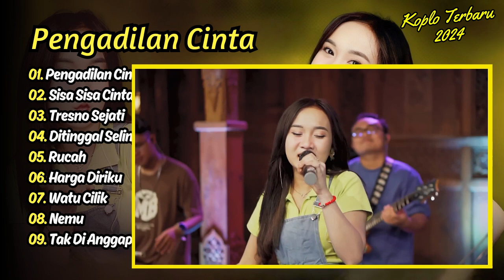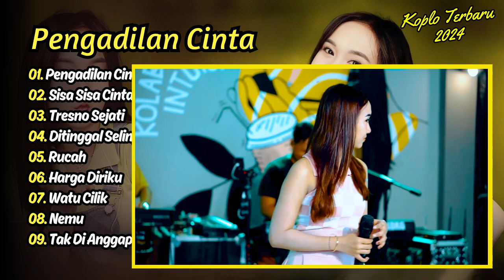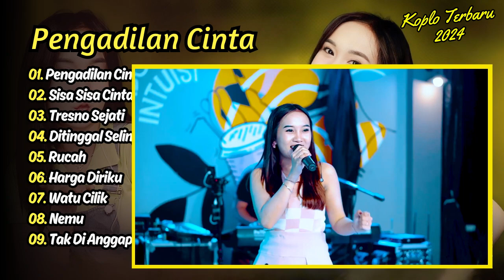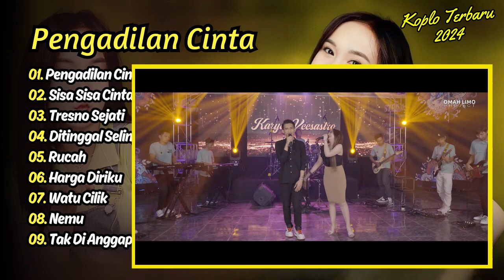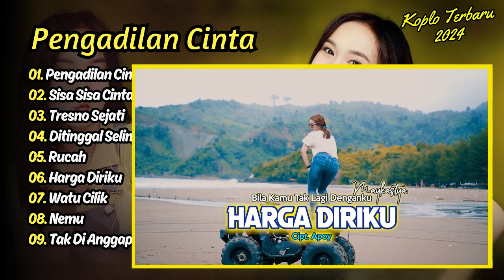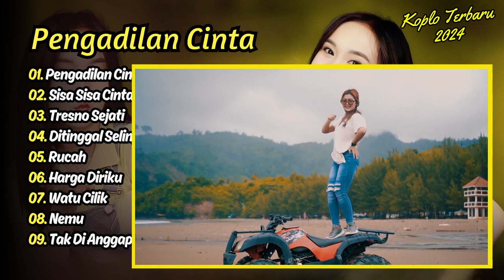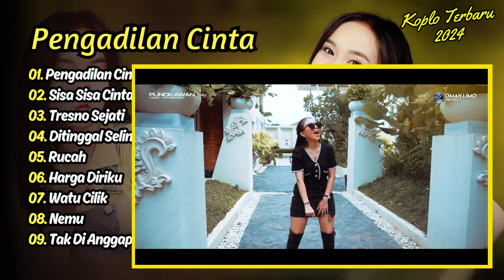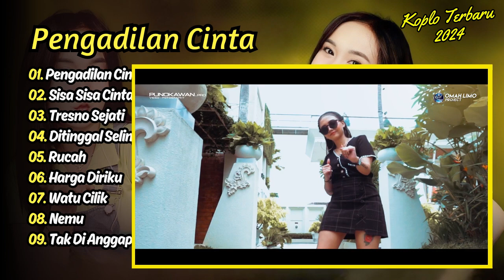Diva Hani - PENGADILAN CINTA - SISA SISA CINTA || FULL DANGDUT KOPLO 2024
01. Pengadilan Cinta - Diva Hani
02. Sisa Sisa Cinta - Diva Hani
03. Tresno Sejati - Shinta Arsinta Ft Arya Galih
04. Ditinggal Selingkuh - Shinta Arsinta
05. Rucah - Shinta Arsinta
06. Harga Diriku - Maykasta
07. Watu Cilik - Syahiba Saufa
08. Nemu - DJ Codet
09. Tak Di Anggap - Devi